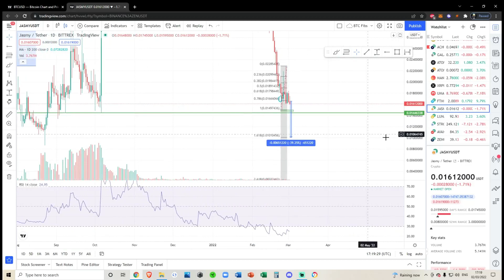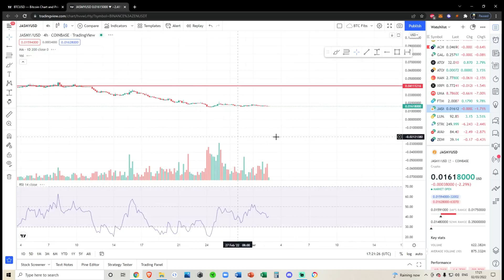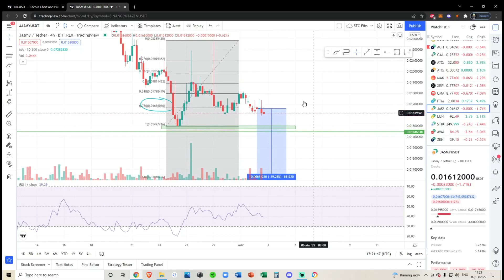JASMY Token - Crypto Technical Analysis and Price Prediction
SPY BTC SOL ETH CRO ADA SLP LINK and other Alt Coin Analysis. Daily Crypto Updates, Bitcoin Crypto BULL MARKET Live Updates – March 2022

Links mentioned:
Tip in Crypto (if you want) CRYPTO WALLETS
Bitcoin: 3K84nZKz4Cxvmi9PEwHefkYRnSjjDsuUyA
Solana: 8wXrjRN4PsoWeVQiEkfBawDoeW7VTBTCXoVM2yoPUbYX
Solana NFT Wallet: 4pBsBDB8oLxteK3oREgxniy3yKGN8VLgUHtkHZy8eoip
Algorand: GNDSNNY2TCMRY6MBAMWDAHZW2MSPJ4NMDX4KQYF7H44X72THPSH3OHOMSA
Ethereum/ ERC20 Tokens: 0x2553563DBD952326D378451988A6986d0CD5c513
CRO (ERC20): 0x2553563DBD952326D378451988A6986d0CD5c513